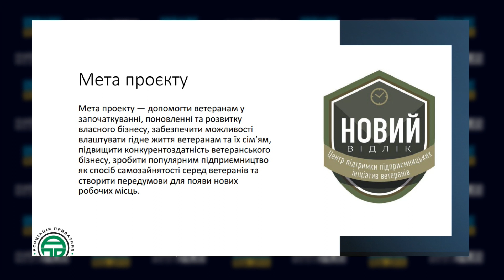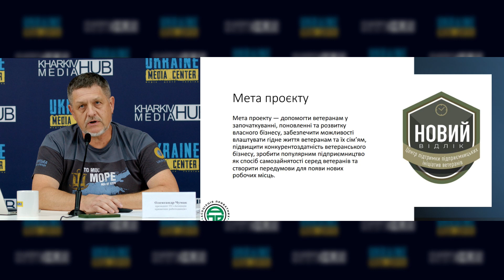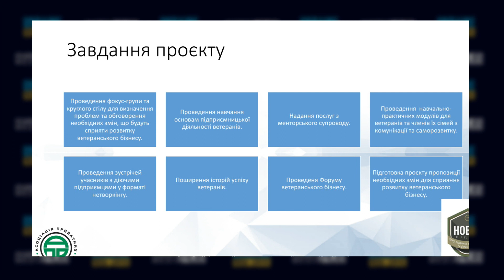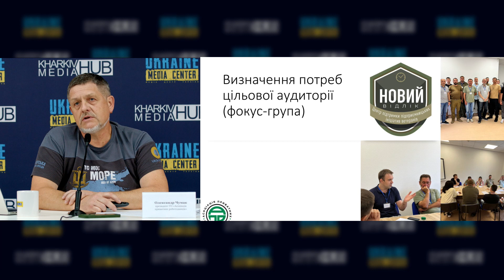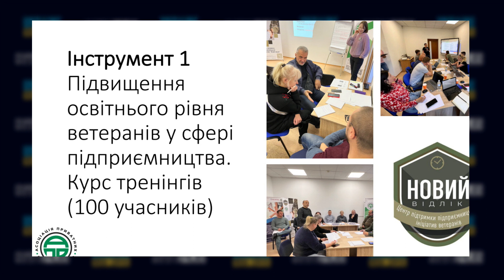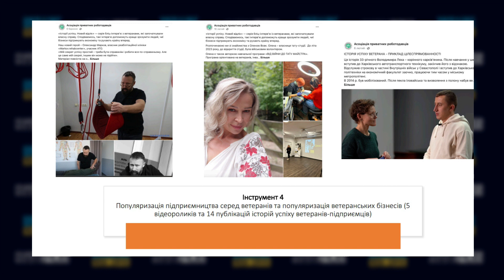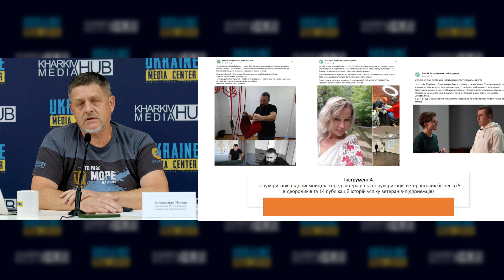Підсумки навчального курсу для ветеранів з підтримки підприємницької діяльності «Новий відлік»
Спікери:
- Олександр Чумак – президент ГО «Асоціація приватних роботодавців»
- Ніна Роговець – заступниця Виконавчого директора з проєктної діяльності «Український ветеранський фонд»
- Володимир Лях – підприємець, ветеран, учасник та переможець конкурсу «Варто почати власну справу» «Українського ветеранського фонду»
- Олена Вовк – дружина ветерана, учасниця проєкту, VOVK_STUDIO TATTOO

Контекст:
У Харкові добіг кінця проєкт «Новий відлік. Центр підтримки підприємницьких ініціатив ветеранів», орієнтований на ветеранів та членів їхніх родин.

Мета проєкту — допомогти ветеранам у започаткуванні, поновленні та розвитку власного бізнесу, забезпечити можливості влаштувати гідне життя ветеранам та їхнім сім’ям, підвищити конкурентоздатність ветеранського бізнесу, зробити популярним підприємництво як спосіб самозайнятості серед ветеранів та створити передумови для появи нових робочих місць.

На проєкті були реалізовані наступні напрями діяльності:
- менторська підтримка та супровід ветеранів;
- надання послуг та соціальної підтримки ветеранам, які здійснюють підприємницьку діяльність;
- сприяння у підвищенні конкурентоспроможності та популяризація ветеранського бізнесу на внутрішньому й зовнішніх ринках;
- створення комфортного бізнес-клімату для відновлення підприємницької діяльності та розвитку підприємництва серед ветеренів та ветеранок у регіоні.

Проєкт реалізується за підтримки Українського ветеранського фонду.
Briefing: Results of the training course for veterans on entrepreneurship support "New Countdown"

Speakers:
     - Oleksandr Chumak - President of the NGO "Association of Private Employers"
     - Nina Rogovets - Deputy Executive Director for Project Activities at the Ukrainian Veterans Fund
     - Volodymyr Liakh - entrepreneur, veteran, participant and winner of the "It's worth starting your own business" competition of the Ukrainian Veterans Fund
     - Olena Vovk - wife of a veteran, project participant, VOVK_STUDIO TATTOO

Context:
The project "New Countdown. Centre for Supporting Veterans' Entrepreneurial Initiatives" project, aimed at veterans and their families, has come to an end.

The project's goal was to help veterans start, restore and develop their own businesses, provide opportunities for veterans and their families to make a decent living, increase the competitiveness of veteran businesses, make entrepreneurship popular as a way of self-employment among veterans and create the preconditions for new jobs.

The project implemented the following activities:
- mentoring and support for veterans;
- Providing services and social support to veterans engaged in entrepreneurial activities;
- assistance in increasing the competitiveness and promotion of veteran businesses in domestic and foreign markets;
- creating a comfortable business climate for the resumption of business activities and the development of entrepreneurship among women and men veterans in the region.

The project is implemented with the support of the Ukrainian Veterans Fund.